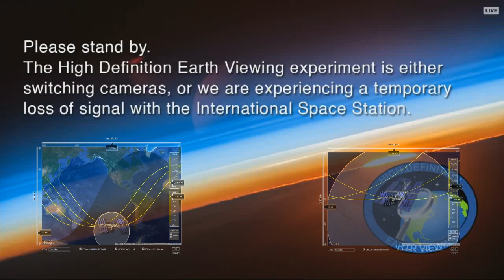Live ISS Earth HD View With ISS-Tracker Overlay (HDEV Payload) - 38